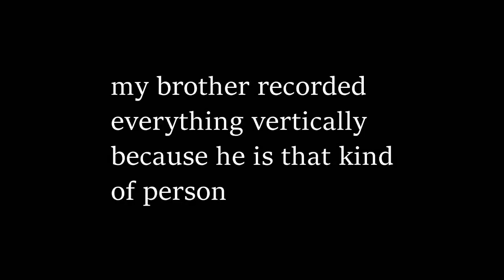Me on Slovakian National League 3rd stage (2.2.2019)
I've been to tournament in Slovakia after almost 4 years, had a lot of fun. Next stop, National Championships...

Instagram CallMeCico